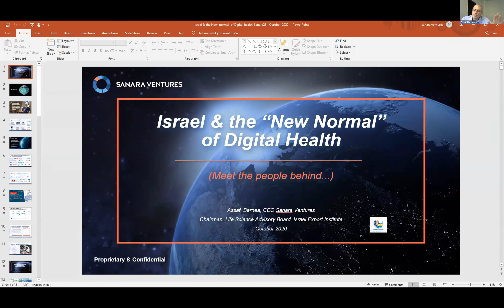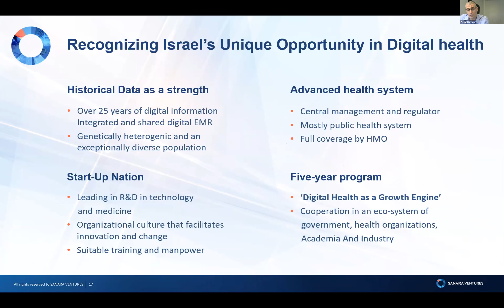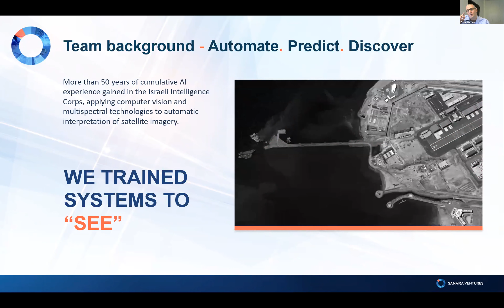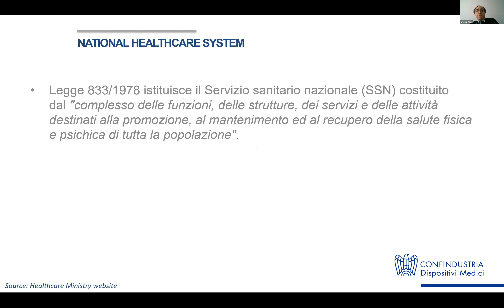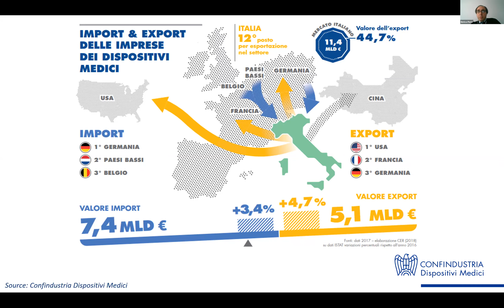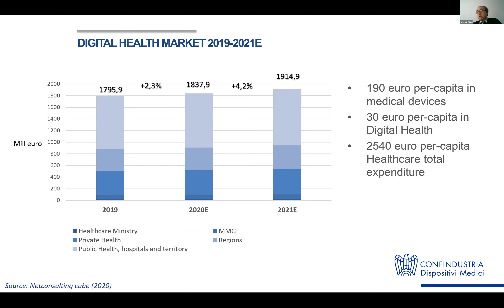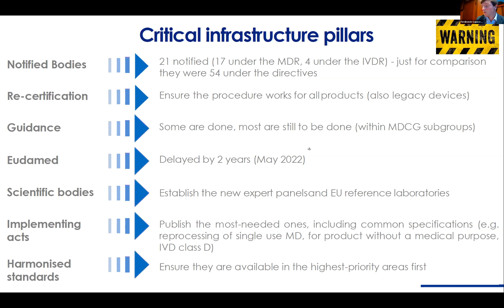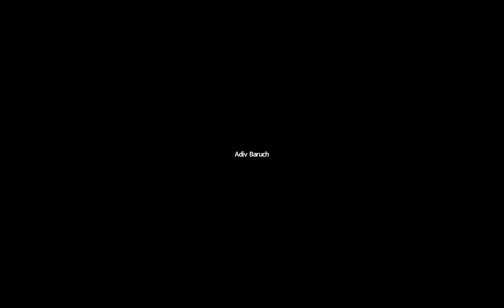Israeli- Italian Webinar on Medical Device e Telemedicine - 20/10/2020